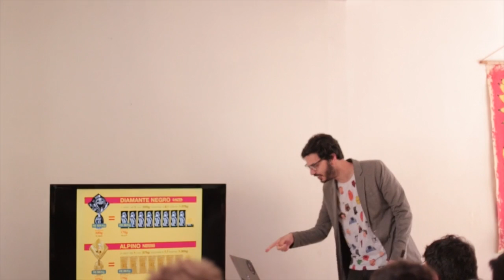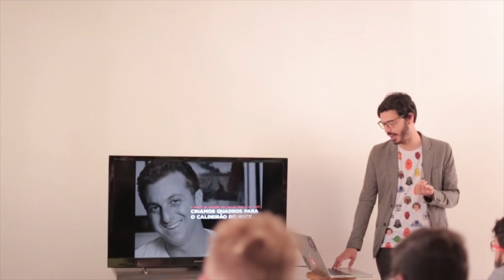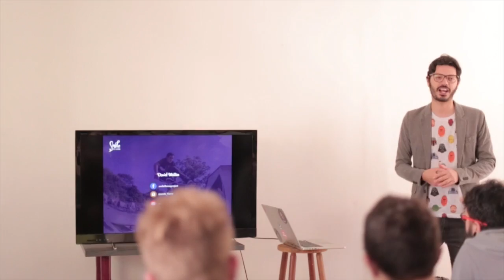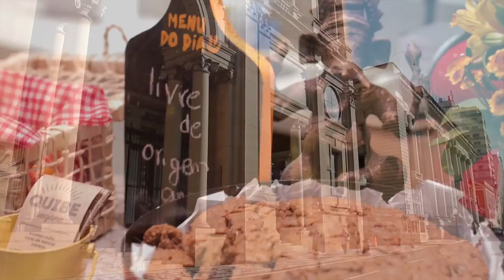Daniel Mattos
Daniel Mattos at CreativeMornings Porto Alegre, September 2016. Free events like this one are hosted every month in dozens of cities. Discover hundreds of talks from the world's creative community